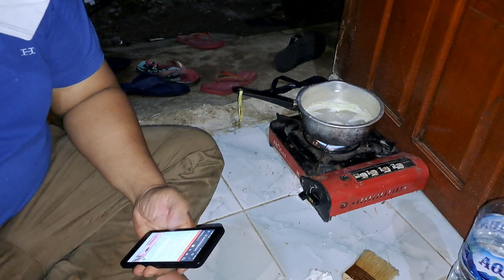Sekarang Siapa Berani Makan Indomie Ini? Mukbang Lainnya Lewat Dulu Dah 🤣🤣